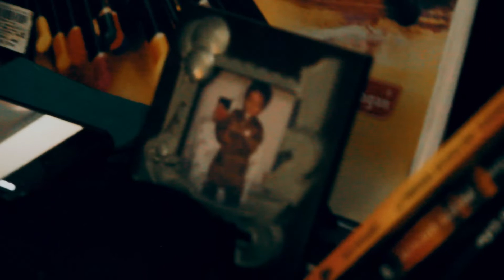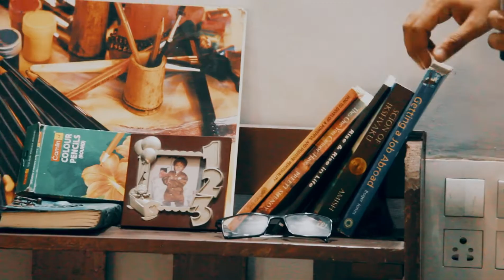Quarantine & Chill | short movie | Isolation | stay at home | Corona Virus | Home Vlog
This is how I spend my day at home during quarantine days.
we have to maintain social distancing so that we can break this COVID-19 chain.
Please take proper precautions, use masks and senitizers.

Credits :-
Song - Ritviz Sage
creator - RITVIZ

Guitar Cover
Song - Shayad , Love aaj kal 2020
Credits -